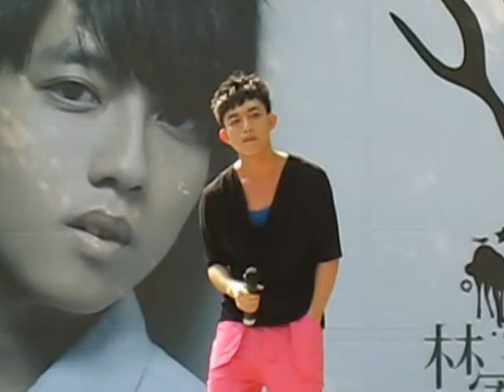林宥嘉 2000824 重返迷宮花蓮舊火車道廣場簽唱會 part3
林宥嘉演唱-愛情是圓的